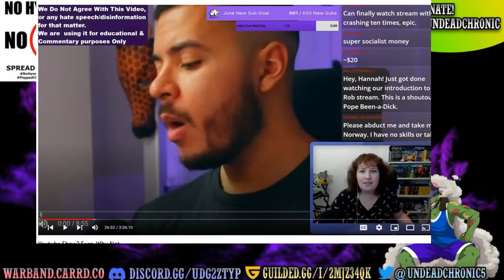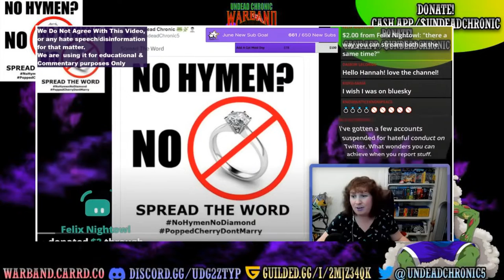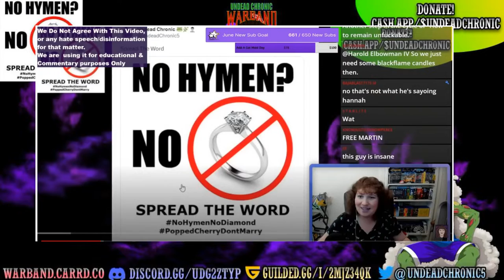UCW Show #264- Hammerhand, Sandman & Rollo Tomassi Discuss Lauren Southern & Britney Venti